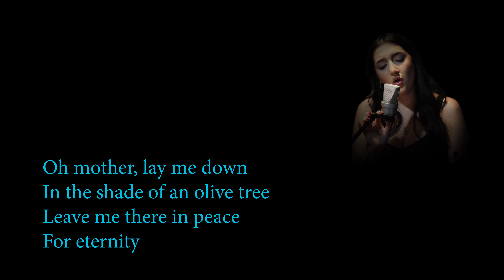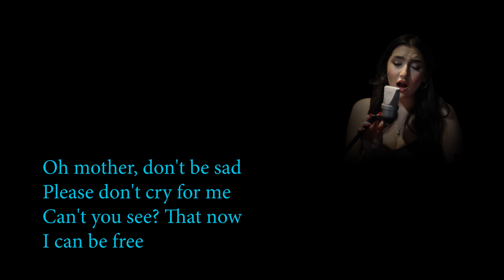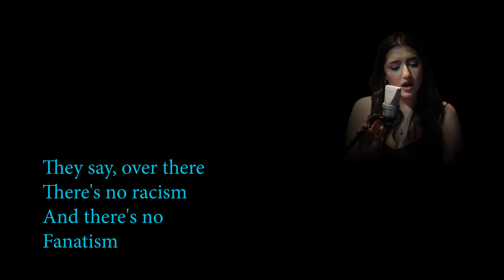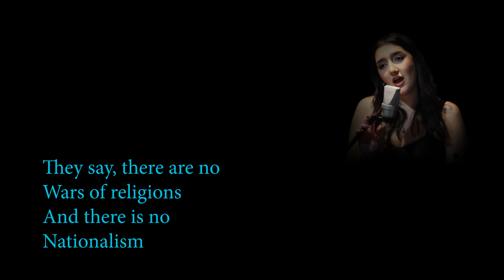Olive Tree | Ceyda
Last wishes of a child from her mother.